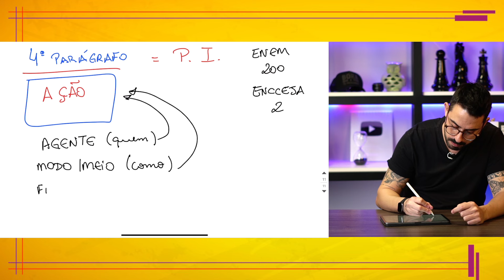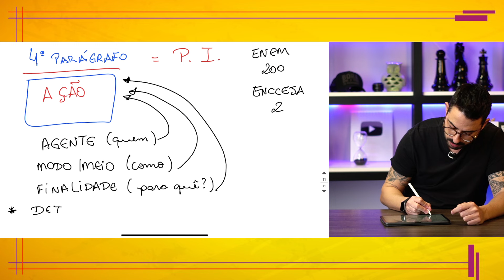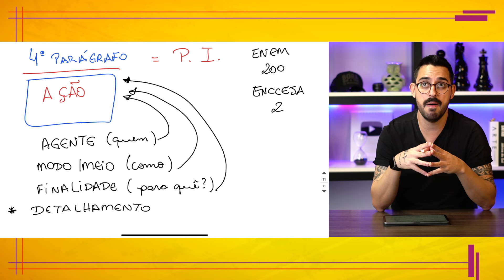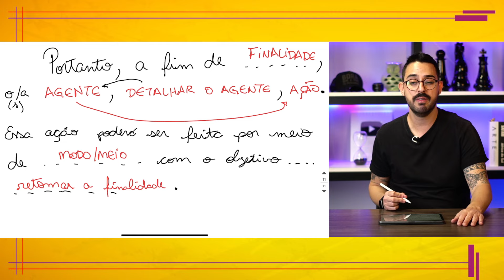3 PASSOS PARA ESCREVER BEM A CONCLUSÃO DA REDAÇÃO | ENEM e ENCCEJA